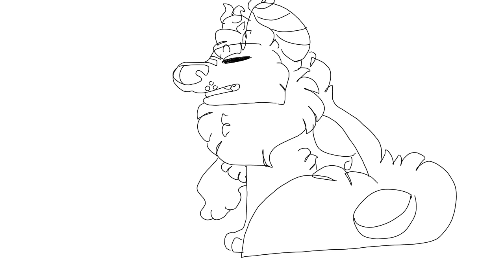Let's see what dwells in the depths of my trailer..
Pretty much just a lip sync test